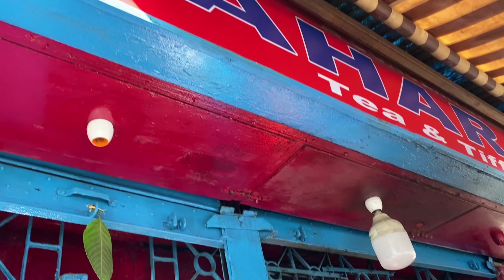iPhone diye prothom Vlog shoot korlam || My first Vlog with iPhone 11|| JaJabor RAJ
Hello guys this side Rajarshi Aka "JaJabor RAJ" thanks a lot for watching my video. LOVE YOU ALL!❤❤